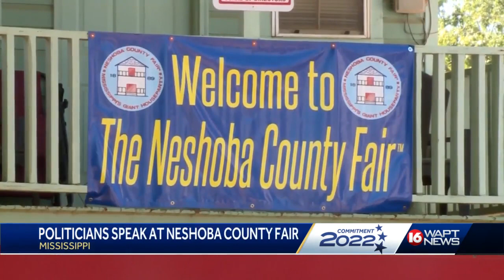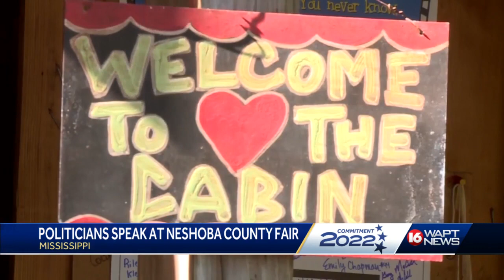Neshoba County Fair a Giant House Party